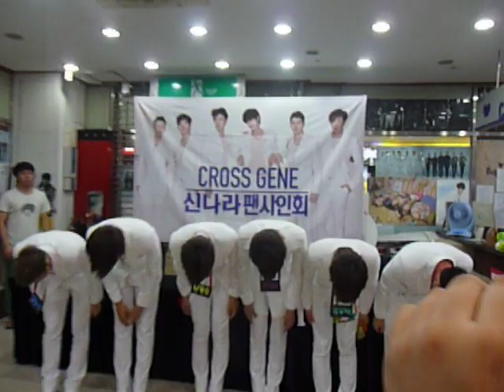120715 - Cross Gene Fansign@Ilsan (Ending) - MUST WATCH FOR TAKUYA FANS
I swear my brain just stopped when he looked my way and came running over... X_X
So yeah, that was my hand that you're seeing. ^^;;